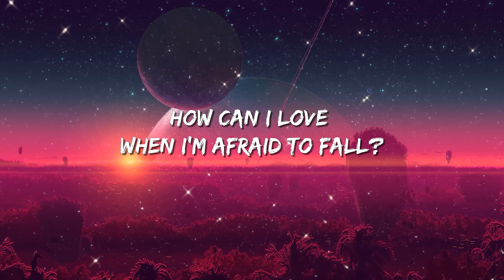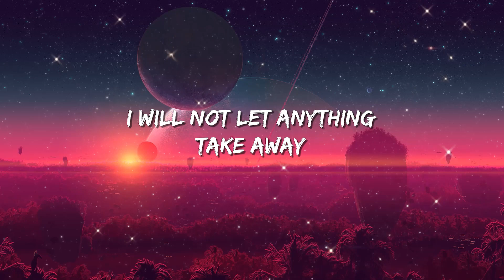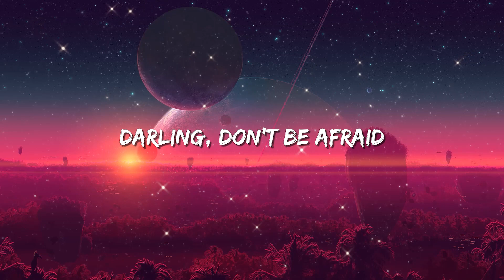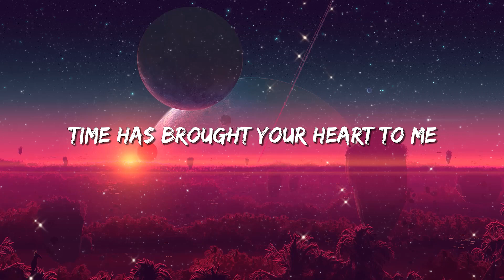Christina Perri - A Thousand Years (Lyrics)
[Pre-Chorus]
One step closer
[Chorus]

[Verse 2]
Take away
What's standing in front of me
Every breath